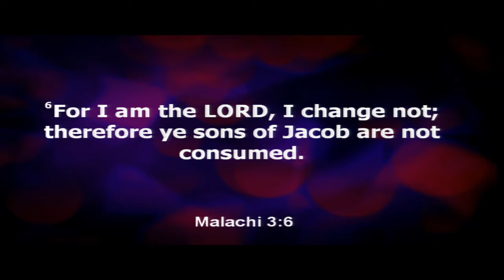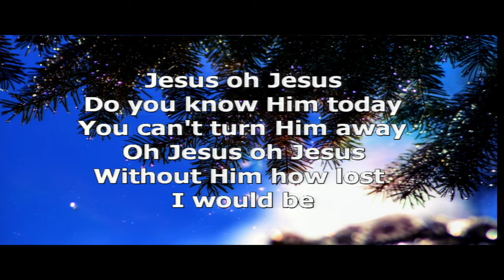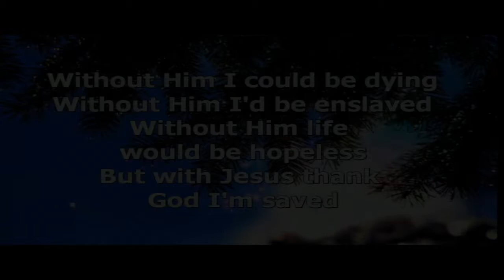MVBC Morning Service 2/27/2022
Bro. Rick Brown